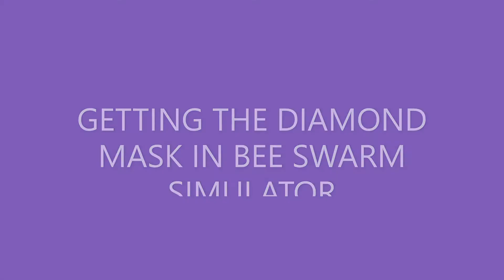Getting the Diamond Mask in Bee Swarm Simulator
This is me getting the DIAMOND mask in Bee Swarm Simulator!